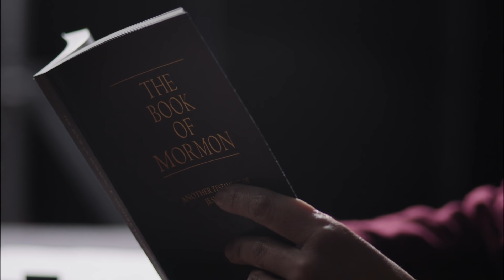The Book of Mormon, A Source for Spiritual Self-help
Use your phone to find answers to big questions and how to come closer to God. The Book of Mormon is a guiding light to help you find answers in troubled times. Request a free copy of the Book of Mormon today